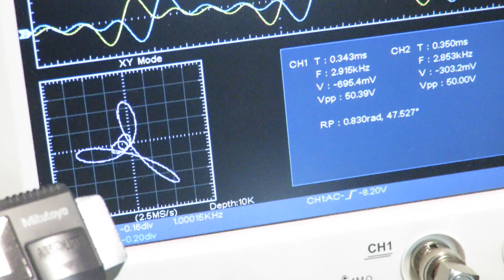[NEW 2023 in EDC WORLD] LEATHERMAN WAVE+ MINI !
Shortening the Wave+ by 20mm is the challenge that multi-function pliers lovers around the world are throwing at Leatherman! :)
Raccourci le Wave+ de 20 mm, tel est le défi que les amoureux des pinces multifonctions du monde entier lance à Leatherman ! :)